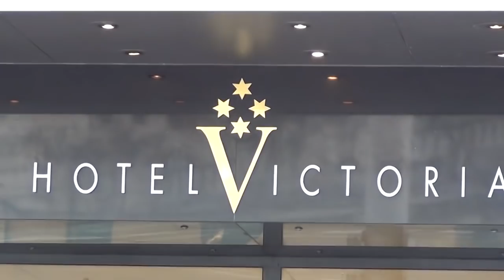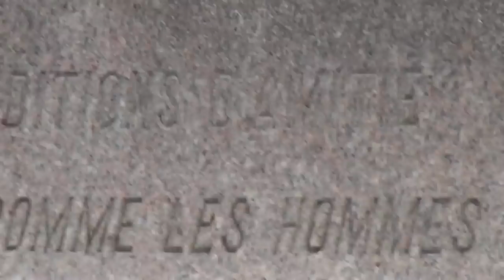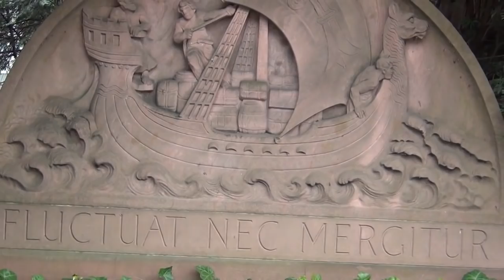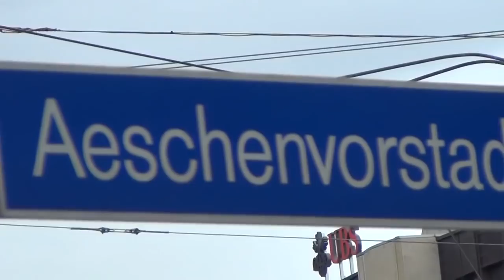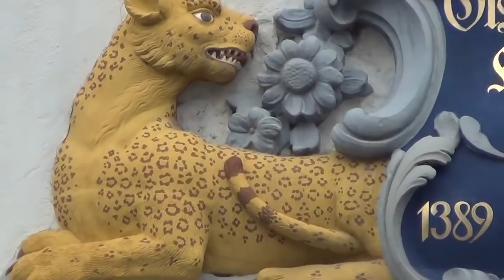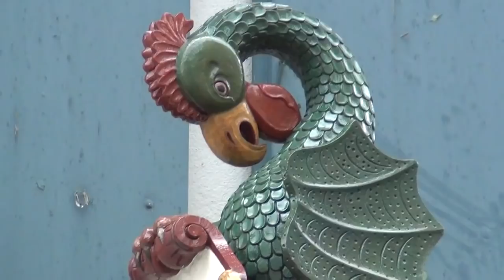Filming Bank of International Settlements the B.I.S. , Swiss Inquisition, Ashes' Square & Trois Rois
I'm reuploading some videos from my old channel, which was taken down, and which I started 11 years ago; so as I've made over 1.000 videos over a period of 11 years, I might make a mistake and reupload double. If that happens, please forgive me for that, I'm trying my best.